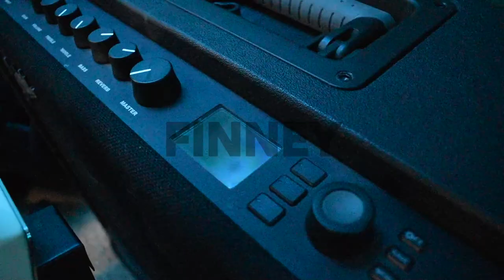That's Okay With Me - Finney (Official Music Video)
Latest Music Available on all Digital Download, and Music Streaming Platforms, and all links available via the

MANAGEMENT / RECORD LABEL
Managed by: Mr. Paul Holton (@MrPaulHolton) and Signed by to Independent Record Label: Holton Records (@HoltonRecords) For more info/music/diary dates see: